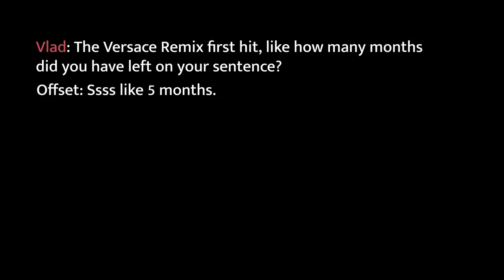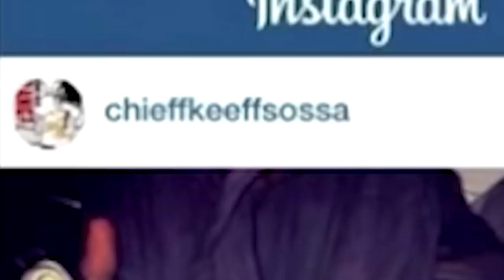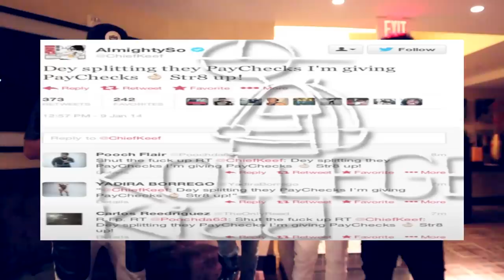The Rise of MIGOS (Documentary)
The MIGOS consisting of Quavo, Takeoff & Offset, are a group to be reckoned with. Basically blowing up twice, with Versace & Bad & Boujie, they've had nothing but bangers OUT the gate. Here I explore their musical careers as a group from the beginning to now. MIGO!